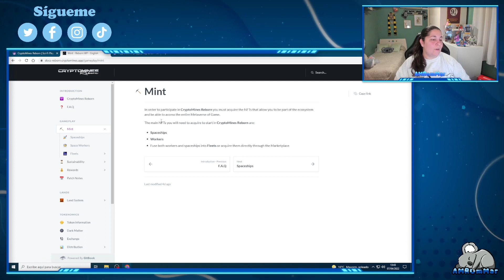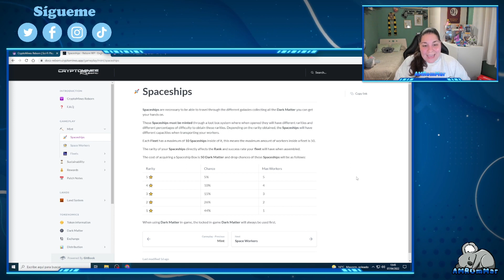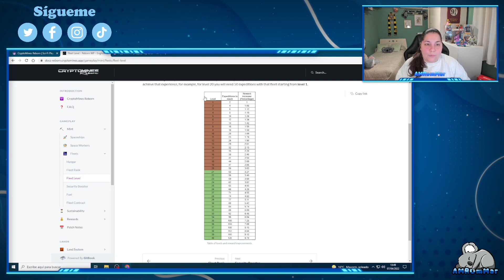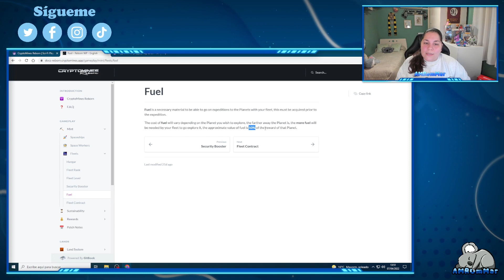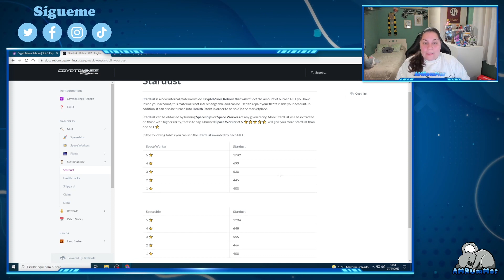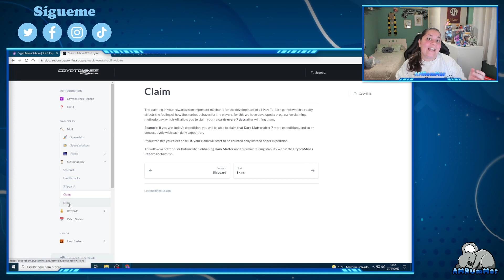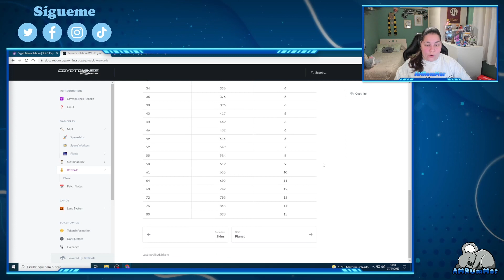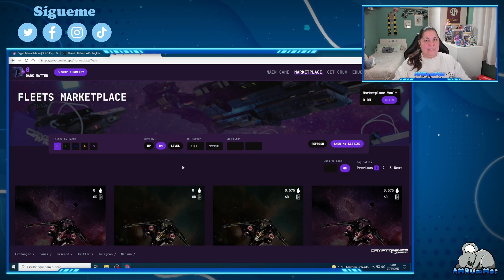¡CRYPTOMINES RENACE! Mi ANÁLISIS y OPINIÓN sobre CRYPTOMINES REBORN 🤔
En este vídeo analizo todas las cosas a tener en cuenta en CryptoMines Reborn a través de su whitepaper y doy mi opinión del juego 🤔

▶️ Activa la 🔔 para enterarte de toda la actividad del canal.